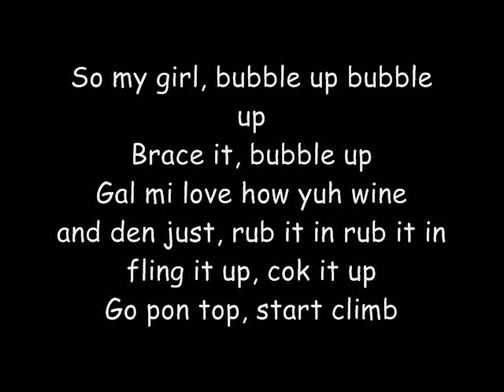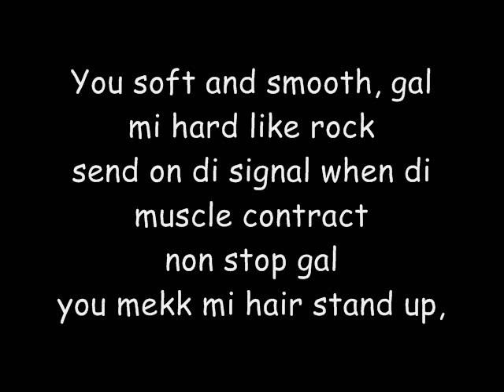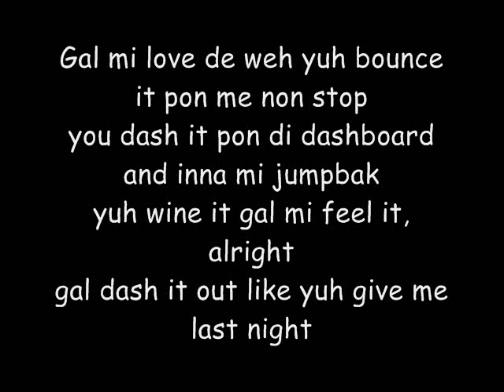Grab and Wine Lyrics Busy Signal Sexy Bak Riddim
Lyrics Grab and Wine Sexy bak Riddim Busy Signal